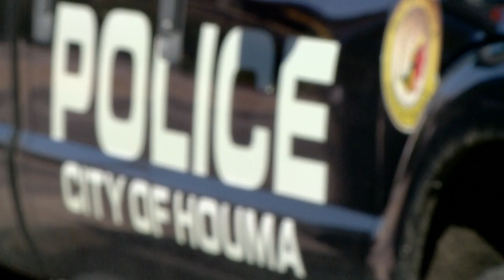General News - Aubry Killion: Serial Killer Admits To More Murders